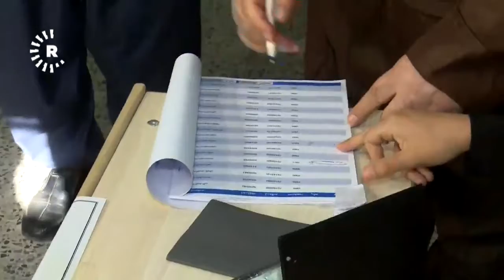KSDP Sekreteri Muhammed Hacı Mahmud oyunu kullandı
Bugün (30 Eylül 2018) Kürdistan Bölgesi Parlamento seçimleri yapılıyor